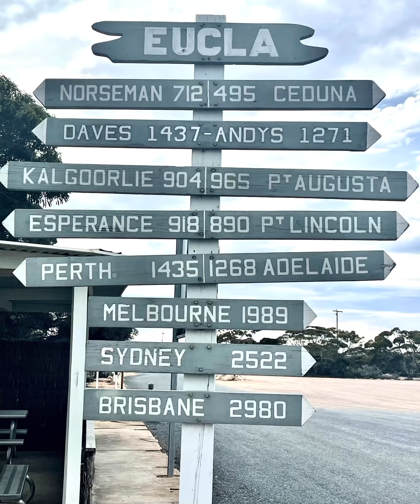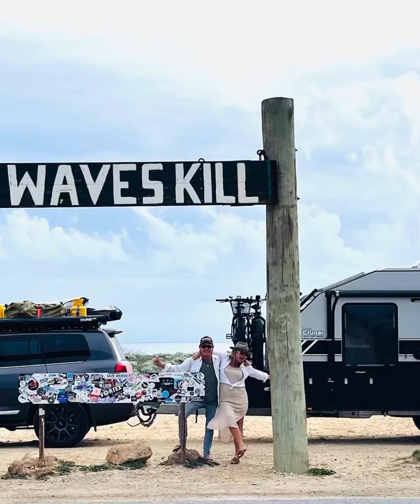2021 on the Road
A look back at our journey through 2021 on our lap